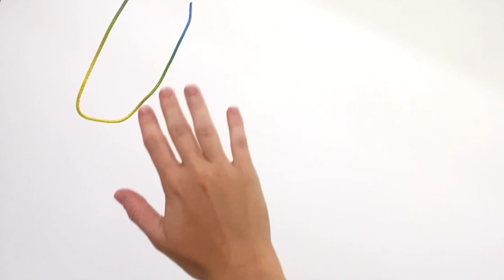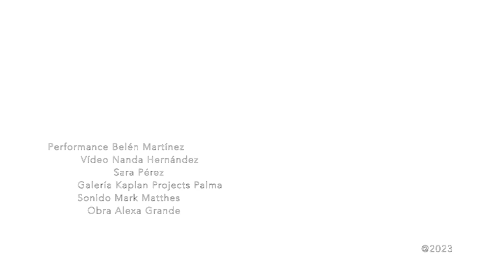Descampado Sonoro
Escultura Alexa Grande
Composición y desarrollo técnico Mark Matthes y Alexa Grande

Galería Kapplan Projects Palma de Mallorca

Cámara
Nanda Hernandez dos Reis
Belén Martínez